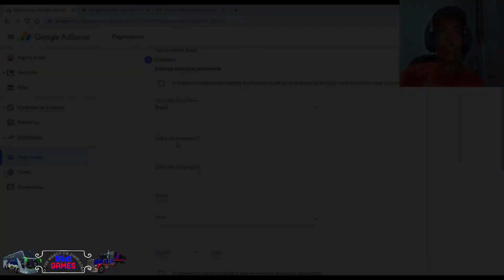TOM CLANCY´S THE DIVISION: SOZINHO NA MISSÃO MATAR O JOE FERRO PARTE 2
✅NÂO CLIQUE AQUI✅

✅BEM VINDO AO CANAL SID GAMES✅

✅SEJA UM APOIADOR DO SID GAMES✅

         ***✅VISITE OS MEMBROS DO CANAL ✅ ***

👉Canal da Bel: ‪@bell_crisgamer1188‬
👉Canal do FC Gamer: ‪@fcgamer79‬
👉Canal do Dan: ‪@MaximumGames-tr8fb‬
👉Canal do Val: @VALGAMESPIRACICABA

✔️ *Meu Canal Caçador Virtual:* @CacadorVirtual
✔️*Meu Canal Virtual Bus:* @VirtualBus
✔️ *Meu canal Sid DroidPlay:* @siddroidplay
✔️ *Meu canal Ets-Ats Brasil:* @etsatsbrasil

✅JOGOS NA STEAM✅

✔️ *Gabinete: Gab Gamer Matrix CG-04R8 lateral Transp painel led azul*
✔️ *Processador: Intel Core i3 CPU 550 @ 3.20GHz (4 Núcleos 3.20 GHz)*
✔️ *Placa de Vídeo: ATI Radeon RX 560 4GB Vram GDDR5*
✔️ *HD (1): SSD Kingston (240GB)*
✔️ *HD (2): WDC WD5000AVCS-632DY1 (500GB)*
✔️ *HD (3): SAMSUNG HD502HI (500 GB)*
✔️ *HD (4): ST500DM002-1BD142 (500 GB)*
✔️ *Memória RAM: 12,0 GB  Frequency 666.7 MHz (3 Pente de 4Gb)*
✔️ *Fonte de Energia: One Power 500W - MP500W3-I*
✔️ *Teclado: Microsoft USB Gamer Knup KP-2043*
✔️ *Headset: XSoldado GH-x20*
✔️ *Joystick: Controle Genérico Knup P3 For Windows*